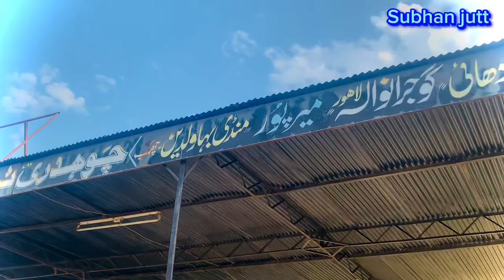Cheapest sacrificial animals in chawkswari bazar